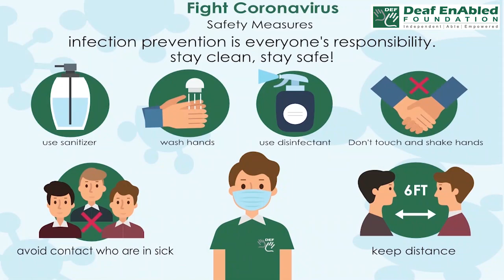Lightning fast:- Idiom of the Day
Meaning- extremely quick

Sentence- 1. This weekend I have an upcoming race and I will run lightning-fast to win the race.
2. The rain poured down lightning-fast.